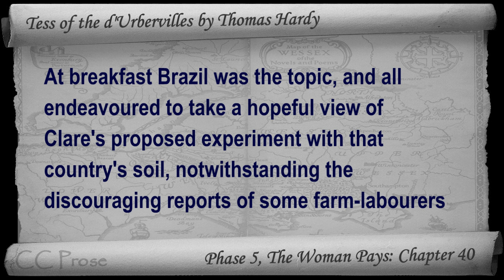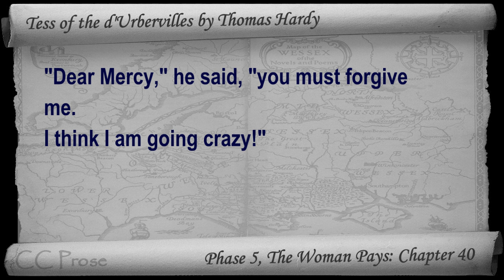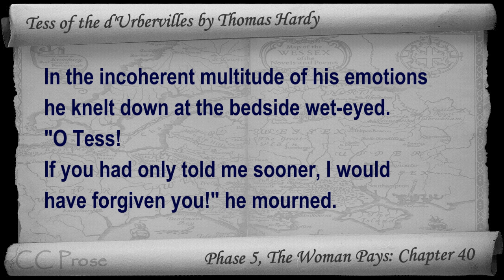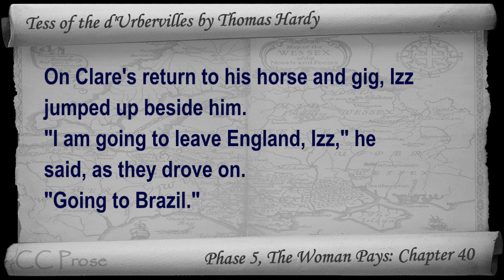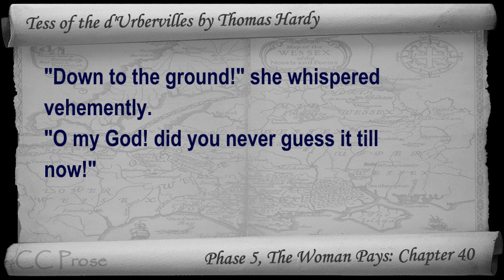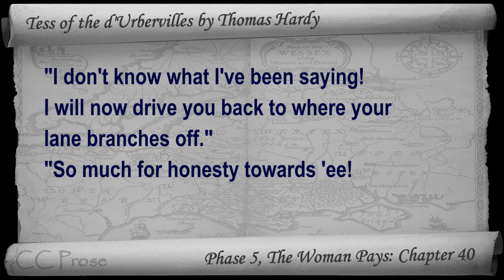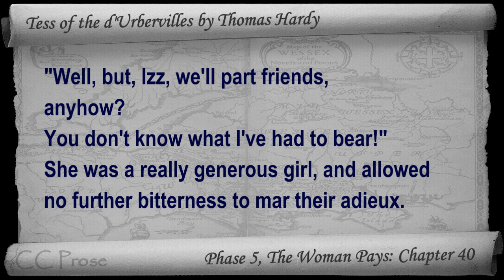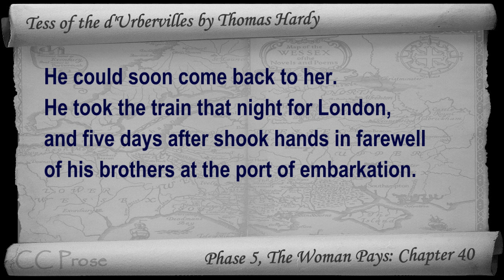Chapter 40 - Tess of the d'Urbervilles by Thomas Hardy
Phase 5, The Woman Pays: Chapter 40. Classic Literature VideoBook with synchronized text, interactive transcript, and closed captions in multiple languages. Audio courtesy of Librivox. Read by Adrian Praetzellis.